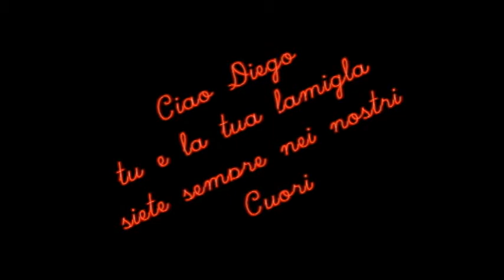DIEGO SALUTI DALL'ITALIA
Saluti dall'Italia fatti dalla sua famiglia